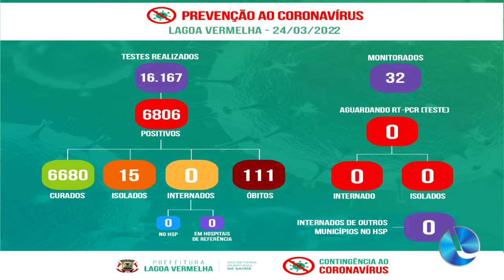As atualizações da Covid-19 em nossa cidade e região